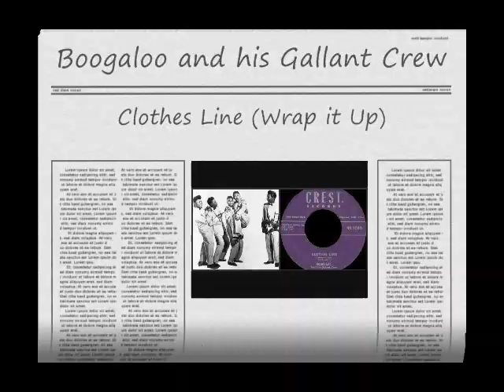Boogaloo and his Gallant Crew - "Clothes Line" (Wrap it Up)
(Rhythm & Blues) Written by: Kent Harris
LYRICS (part.):
I was shopping for a suit the other day
And walked into the department store
I stepped on the elevator and told the girl
"Dry goods floor"

When I got off I saw a salesman was coming to me
He said: "What can I do for you"
I said "Go in there and show me all the sport's clothes
Like you're supposed to"